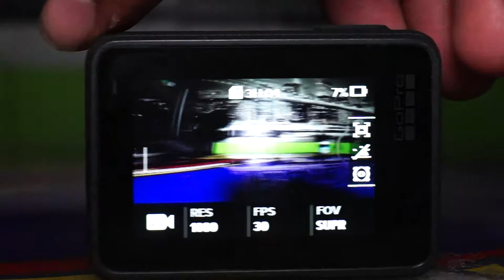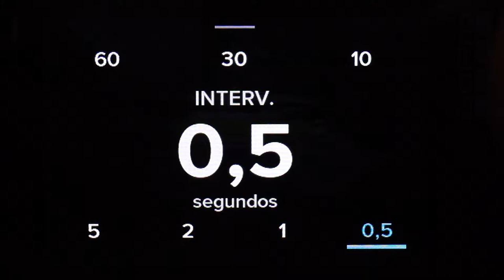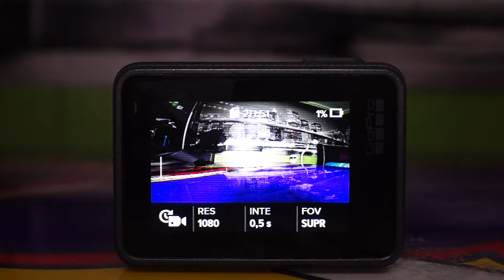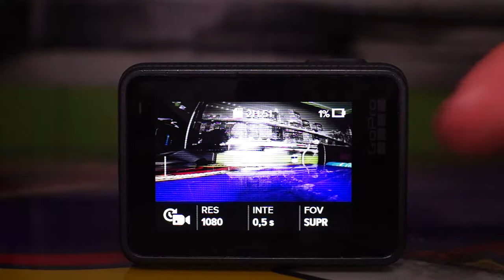Sección GoPro: Review Time Lapse Video HERO 5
Hoy en la Sección GoPro Realizamos el Review del Modo Time Lapse Video, esta Vez Le Toca a La HERO 5 Black.